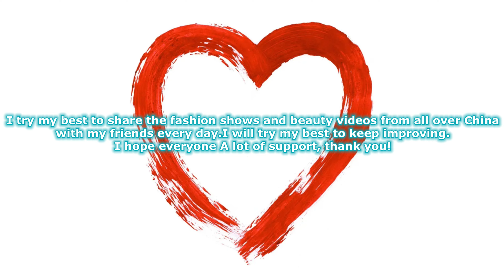4K 2021鹽步時尚內衣秀20 Yanbu fashion underwear show 下着ショー Trình diễn đồ lót โชว์ชุดชั้นใน 속옷 쇼